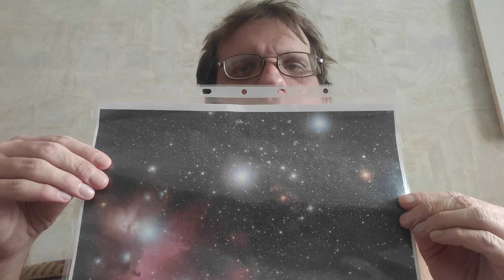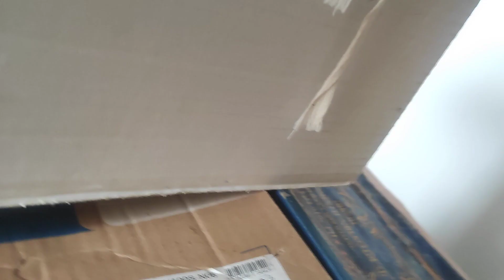Same 1 in 1 North America continent - 1st artifact of the second inhabited Earth of Rigel Star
Yes, North America continent of this Rigel system inhabited Earth is the first artifact for detection.